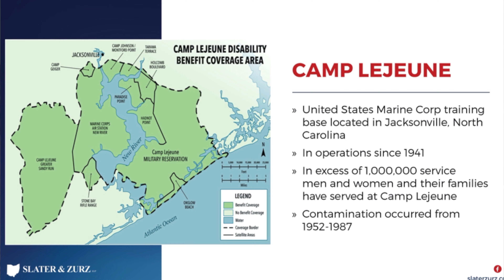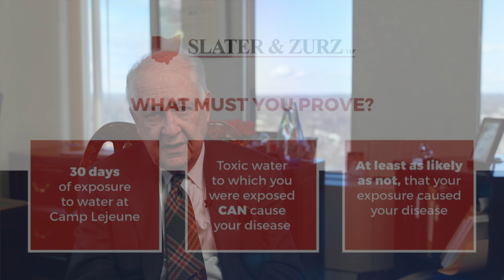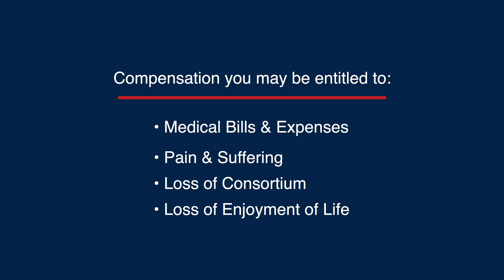Camp Lejeune Water Contamination Lawsuit | Claims Help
At Slater & Zurz, we're dedicated to fighting for the rights of victims impacted by the toxic water contamination at Camp Lejeune. This Marine Corps base in North Carolina was contaminated for decades, causing harm to thousands of service members, families, and civilians. Our law firm is here to help those affected get the compensation they deserve through the VA's Maritime Personal Injury Program.

We work tirelessly to gather evidence, prepare and submit claims, and be a strong advocate for our clients. Our goal is to make sure they receive the compensation they're entitled to for the harm they suffered.

If you or someone you know was impacted by the Camp Lejeune water contamination, don't hesitate to reach out to Slater & Zurz.